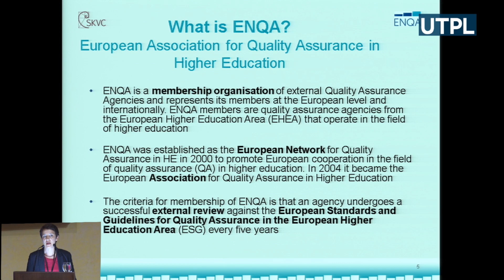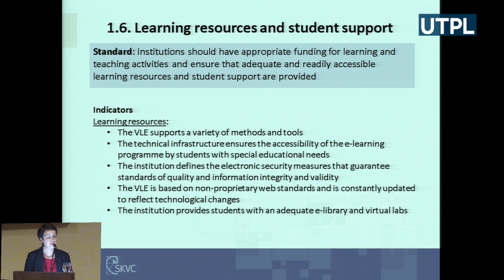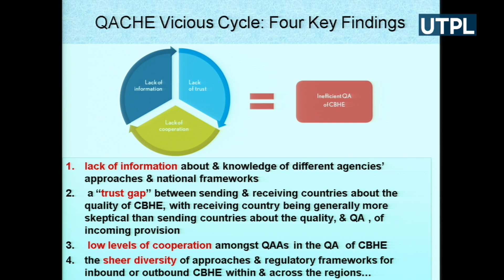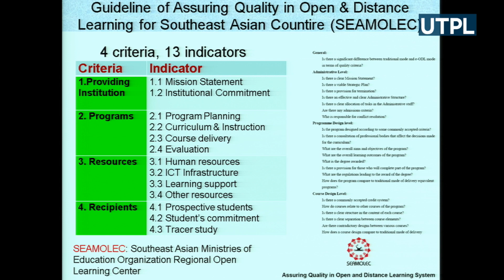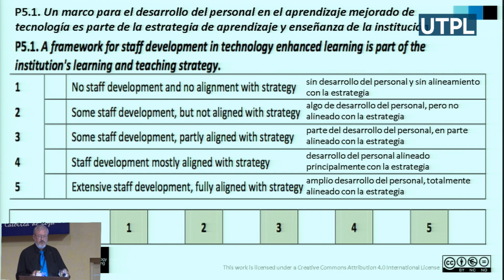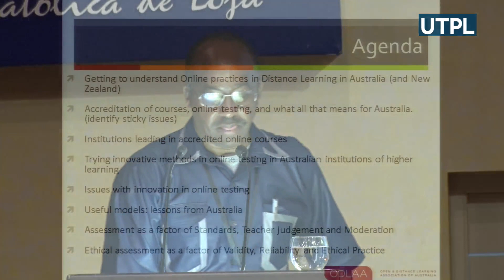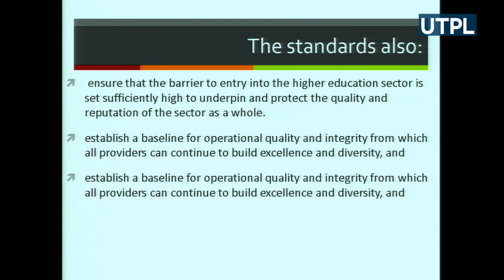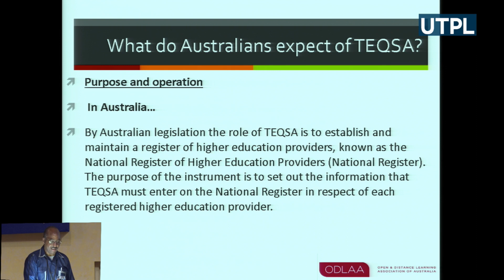VI CREAD 30 de Mayo tarde Español